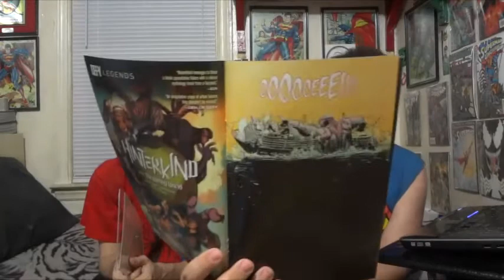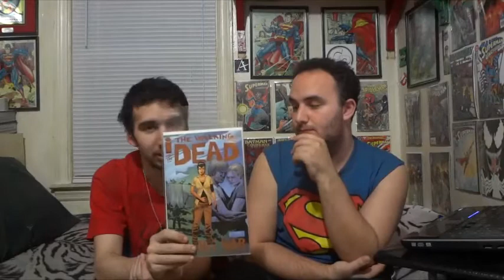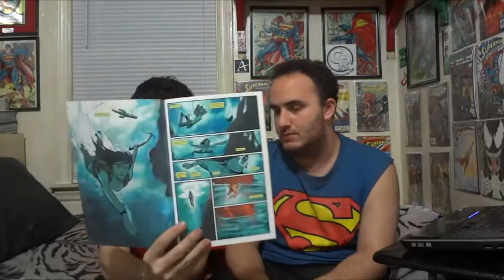Indie Comic Review: Episode 26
Episode 26 of the Indie Comic book review. The comics in this episode were released on 3/19/14.